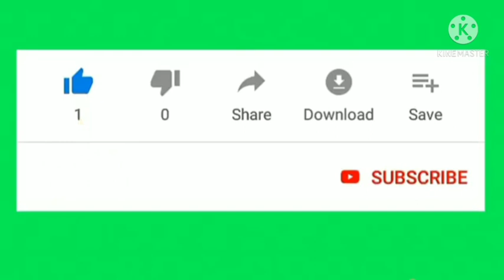Bahut Hi khubsurat Tilawate Quran pak Wa Sharif /Voice Qari Noman Qasmi Sambhali